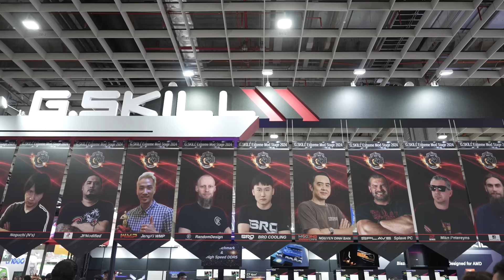G.SKILL Extreme Mod Stage @ Computex 2024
G.SKILL Extreme Mod Stage is a stage where PC modders from around the world are invited to show off their creative mod builds at the G.SKILL booth - ranging from beverage dispensors, to movie inspired builds, to creative digital displays, and to liquid-nitrogen-chilled overclocked system to 7GHz CPU speed and DDR5-10000+ memory speed at the same time!